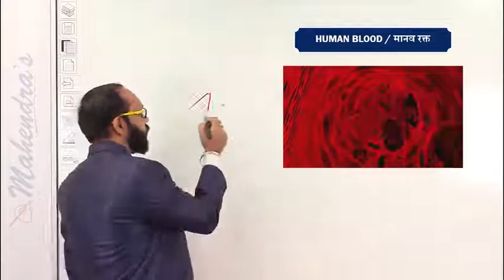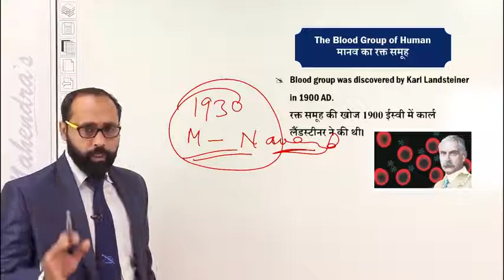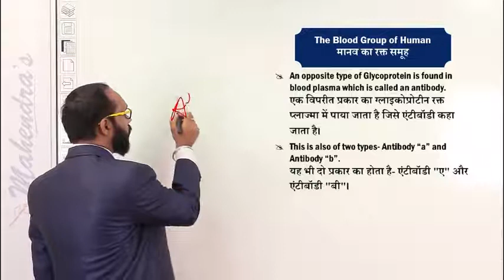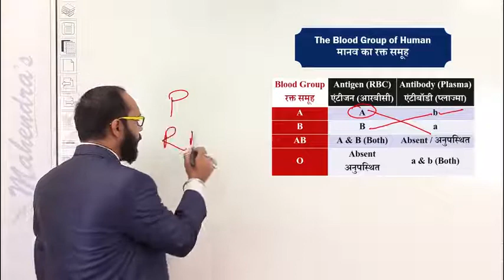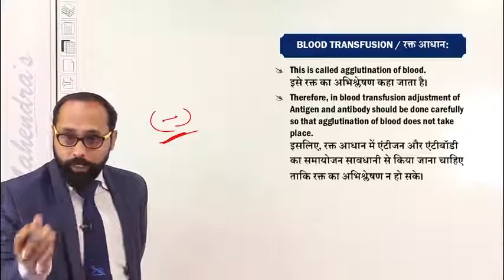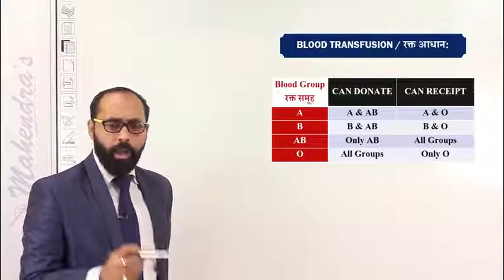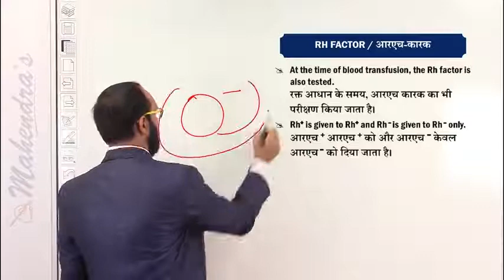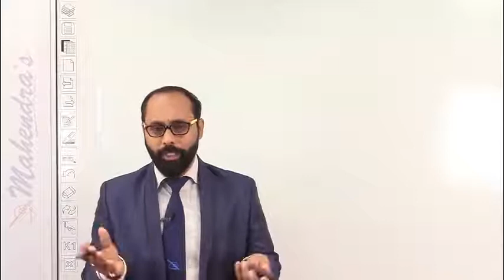Biology Class 07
Dear